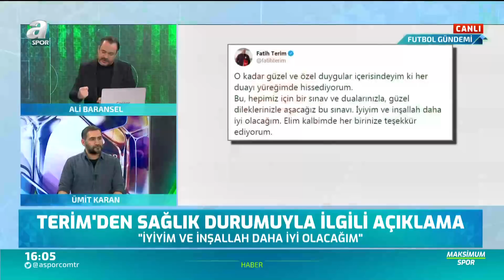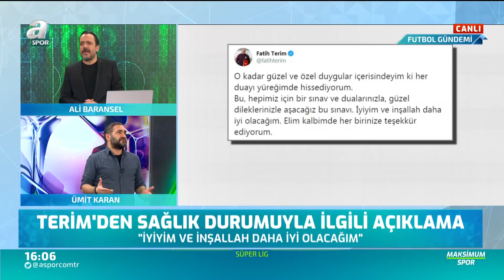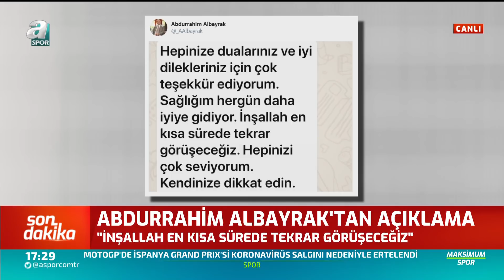Ümit Karan: "En İyi Oynadığımız Maçta Fenerbahçe'ye 6-0 Yenildik"